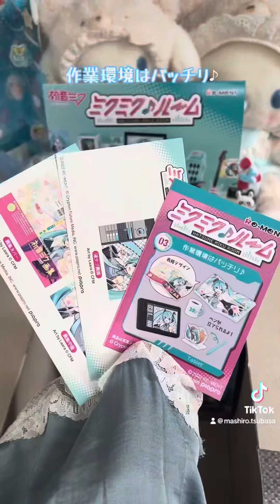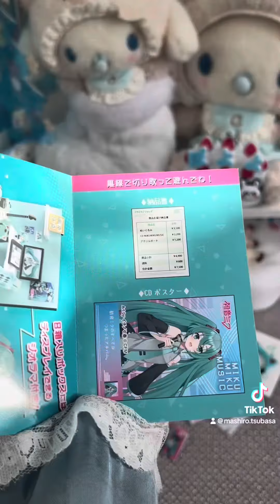オトナ買いミクミク♪ルーム大量開封